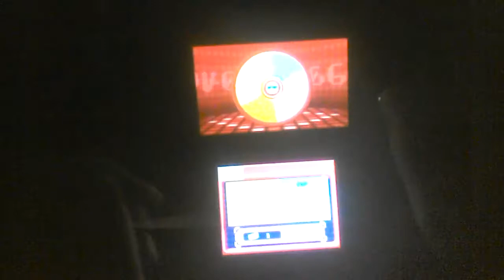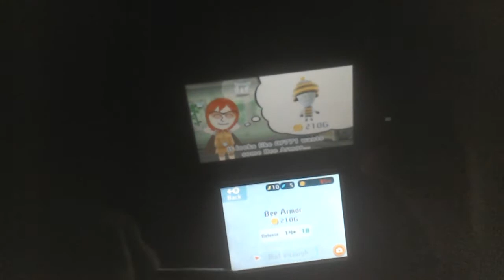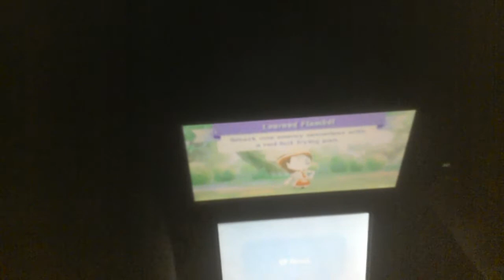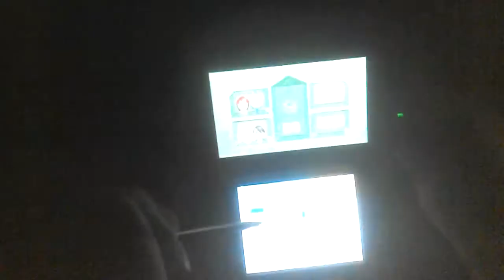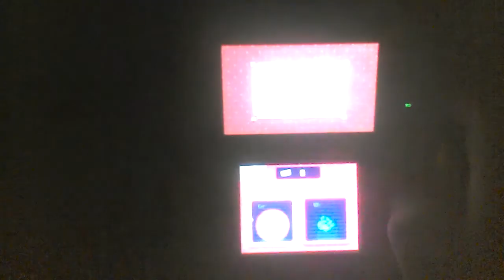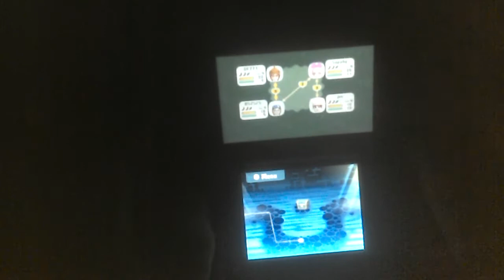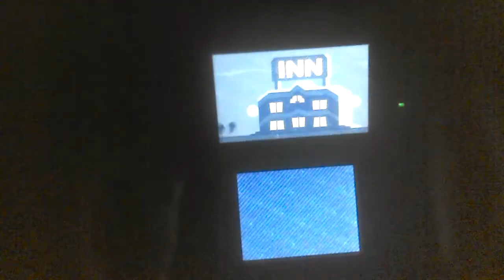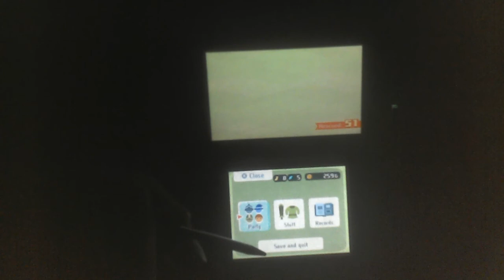Let's play Miitopia part 7 - Mizuno Ami is a mouse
welcome to part 7 of miitopia.

in this video we face and saved Mizuno Ami's face (for koopa, still not shipping it), we went to the cave where the difficult puts up the challenge to our test, then jen got's the hiccups and Sapphy Stars helps the hiccups out by scaring Jen and takes fall damage by 1HP (when i watch Sapphy Stars video, her mii does the same thing but scaring i'm timmy).